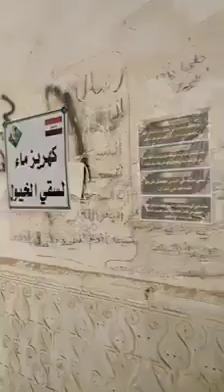Ap Momneen Ny Zindan e Imam Moosa Kazim Tu Dekha Hoga Aj Hum Apko Dekhaty Hen Zindan e Imam Ali Naqi